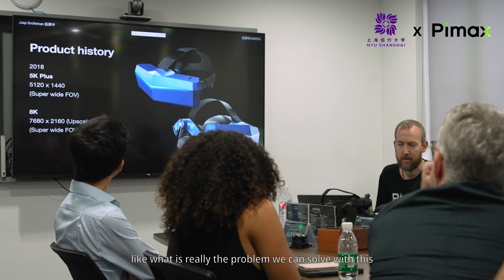New York University Shanghai students about creating the future of VR — Transcendence #3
Based in the XR Space at New York University Shanghai, these creators of the future visited Pimax HQ: "We experiment with software, hardware, film, and art to build a new reality."